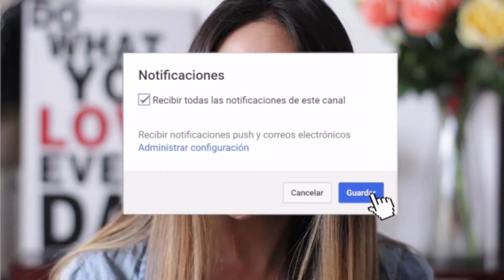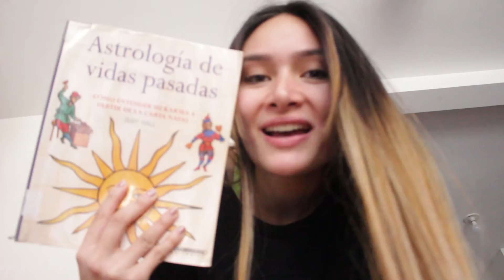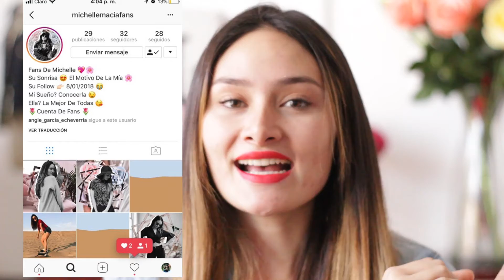22 COSAS QUE NO SABES DE MI Especial mi Cumpleaños/ Michelle Macia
♡ con que programa edito?
Final Cut Pro X
♡Que cámara uso?

Si no respondo sus comentarios es porque no esta habilitado